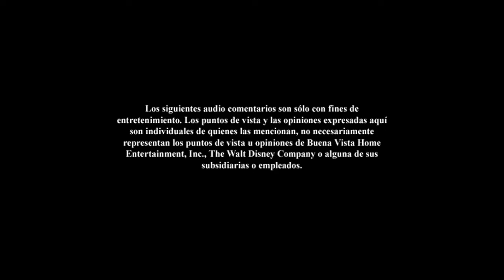Inicio DVD La Casa de Mickey Mouse: El Mensaje de Mickey Desde Marte 2010 (Argentina)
Le saque el trailer de La Bella y La Bestia por copyright de la canción